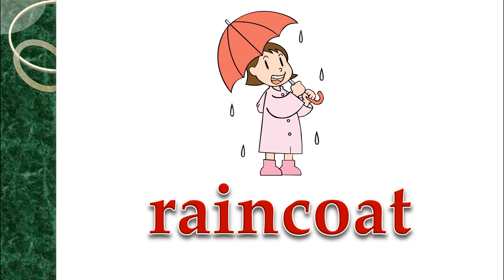フラッシュ英単語(イラスト)_051